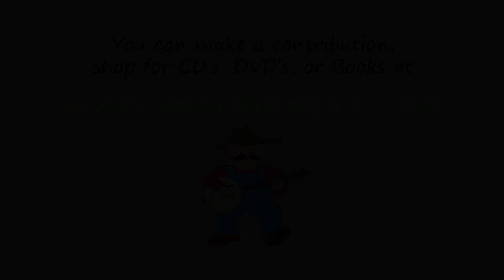Roscoe Parish's Waltz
A thing of beauty is a joy forever.